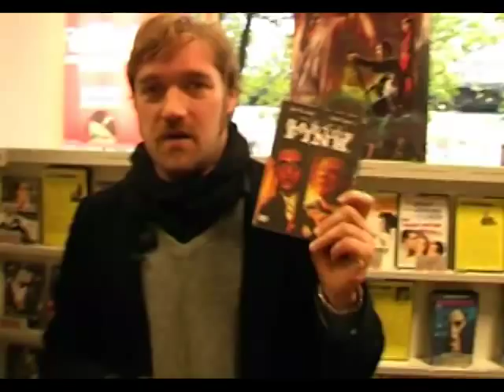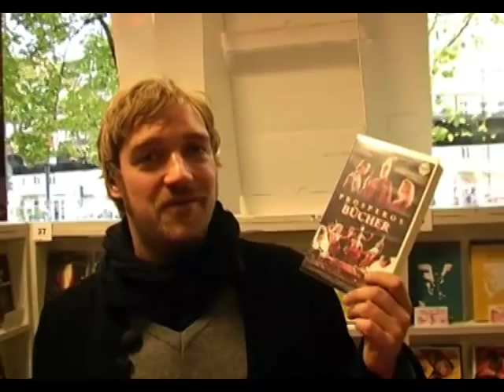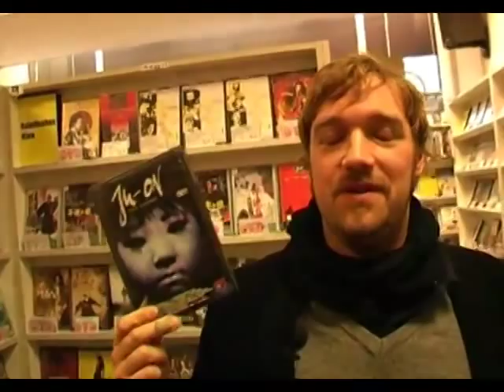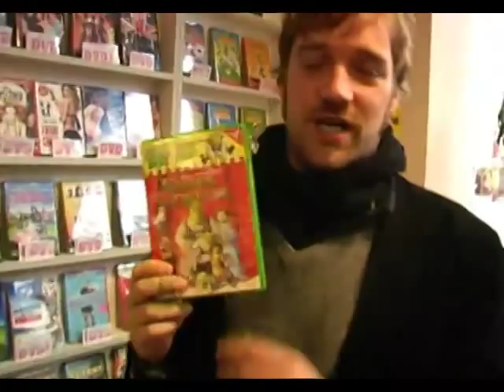Till Franzen (Die Blaue Grenze) Filmcheck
Till Franzen, Regisseur des Filmes „Die Blaue Grenze" mit Hanna Schygulla, Dominique Horwitz und Antoine Monot Jr. stellt im moviepilot-Filmcheck seine Lieblings- und Hassfilme vor.

Persönliche Filmtipps von Filmemachern für Filmfans präsentiert von der Filmempfehlungs-Community „moviepilot - Filme nach deinem Geschmack".